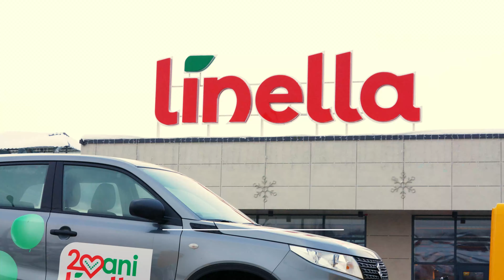A opta câștigătoare a Tombolei Aniversare | 20 ANI LINELLA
Panfil Elena, din orașul Chișinău este câștigătoarea unui automobil Suzuki Vitara din cele 20 automobile puse în joc, din cadrul campaniei aniversare 20 ani Linella.